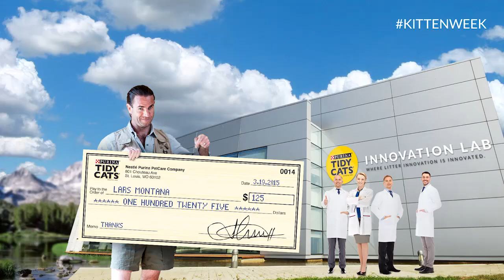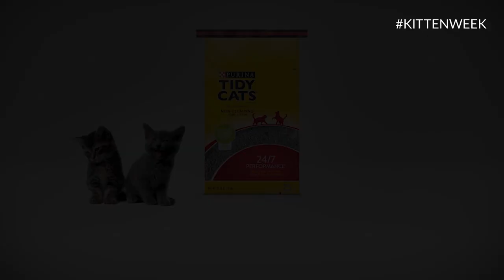Has Kitten Cuteness Finally Met Its Match?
Heart of Cuteness, Episode 1: Thanks to a research grant from the Tidy Cats Innovation Lab, animal behaviorist Lars Montana is set to investigate his hypothesis that “the epic slowdown in human productivity caused by kitten cuteness attacks is both premeditated and preventable.”